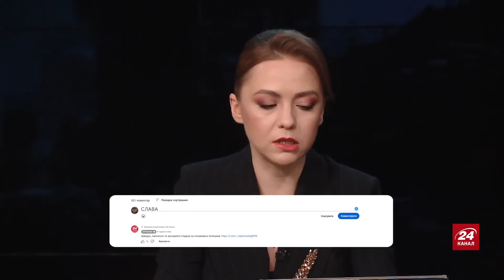ПОДОЛЯК: Підступні наративи Кремля / Білгородців евакуйовуватимуть?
Катерина Соляр @soliarqueen  разом із радником очільника Офісу Президента України Михайлом Подоляком обговорили такі теми:
– нові підступні наративи Кремля;
– що робити з бєлгородцями?